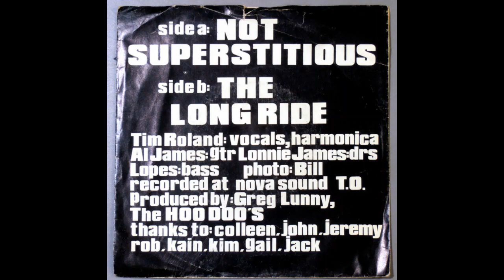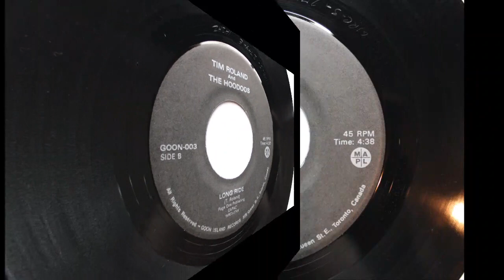Long Ride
Tim Roland And The Hoodoos - Long Ride, Canadian Rock 45rpm c.1980s